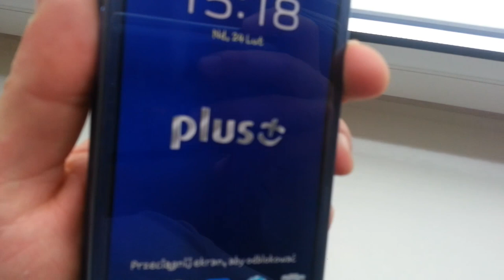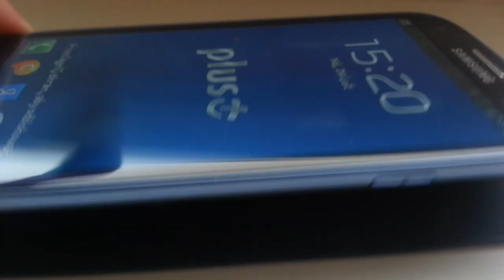Samsung Galaxy S 3 Rysy / Scratches | Robert Nawrowski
Film jest prezentacją tego co może stać się z każdym smartfonem. Każdy super wyświetlacz mimo super odpornego szkła narażony jest na mniejsze i większe ryski. Dziecko jest tu dodatkowym aspektem jednak to samo może zdarzyć się wrzucając telefon do torby z kluczami. Film ma na celu zwrócić uwagę, że o smartfony trzeba dbać. Jak Wasze ekrany wyglądają? Dajcie koniecznie znać w komentarzach. Robert Promocyjne ceny smartonów:
do 2500 zł Zobacz moje inne filmy